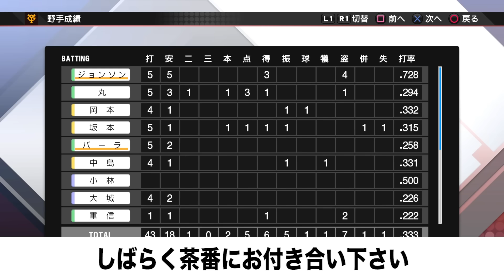【奇跡回】ついに年俸が10億円に到達しました!!!【プロスピ,ジョンソン契約】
オーナーの権力により、パワプロからプロスピへ移行しました。

【ジョンソン契約2021改訂版】
・通常の年俸はジョンソンには発生しない。
・成果に応じての完全出来高制報酬である。
・試合の重要度に応じてオーナーはレートを変更できる。
・ベンチの指示には必ず従うこと。違反した場合は違約金5億円を支払う。
・契約内容は決して口外しないこと。もし違反した場合、違約金として5億円を支払った上、それまで積み立てられた年俸は一切無効とする。
・試合に出場できなければ違約金5億円を支払う。

・ジョンソンが安打を放つたびにオーナーは500万円支払う。
・ジョンソンが2盗するたびにオーナーは1000万円支払う。NEW！
・ジョンソンが3盗するたびにオーナーは5000万円支払う。NEW！
・ジョンソンが得点するたびにオーナーは5000万円支払う。
・ジョンソンが得点する際に【ホーム突入】が発動した場合オーナーは5000万円支払う。NEW！
・ジョンソンがホームスチームするたびにオーナーは1億円支払う。

・アウトになるたびにジョンソンは5000万円をオーナーに支払う。
・併殺をするたびにジョンソンは10億円をオーナーに支払う。
・併殺のピンチでHRを打つとオーナーは10億円を払う　NEW！

UUUMMUSIC
DOVA-SYNDROME
効果音
PIXTA